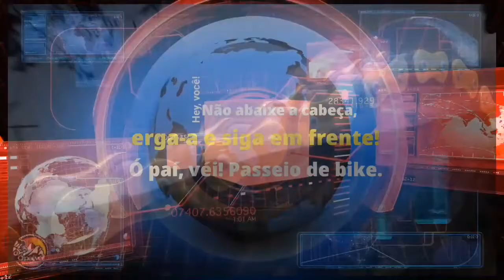Aventura épica! Bora Mana, força pra vc!